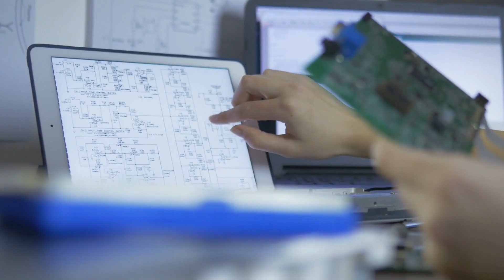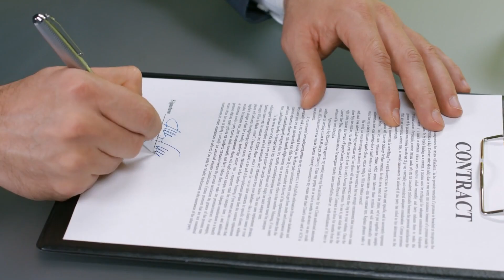Pentagon Wants SpaceX Delivering Cargo Around The Globe - and a live test could come next year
We have an inside scoop on all the latest tech developments especially coming out of Silicon Valley and China. We are tapped into this world and plan to reveal the most exciting developments for all you futurists out there.

Have you ever marvelled at all those futuristic space movies where so many rockets are just zooming all over the sky? This day is getting closer with the Pentagon pushing SpaceX to get cargo delivery via space, a reality as soon as possible.

Transportation and travel through space have been talked about a lot these past couple of years. With the recent successes of Virgin Galactic and SpaceX, we’re seeing an emergence of startups exploring the real-world applications of rocket technology. These companies are willing to go the extra mile and do things that were never thought possible.

In the year 2021 alone, there were a total of 133 successful orbital launches which marks the most launches in a year than any in history. Rocket technology continues to evolve rapidly in the private industry where several companies in countries like the US, India and China now manufacture crewed and uncrewed rockets.

Elon Musk on the other hand continues to prove his doubters wrong about the possibilities SpaceX can achieve.. And now SpaceX has joined forces with the Pentagon in hopes to deliver over 100 tons worth of cargo via orbit to anywhere in the world in under an hour. Imagine the speed that these rockets will have to travel at!

Dubbed the Rocket Cargo Program, led by the US Air Force, The Pentagon will help research and develop capabilities of transporting cargo on a rocket.

Greg Spanjers, who's a rocket program manager at the US Air Force, said in a statement that “The contract between the parties will help determine what a rocket can achieve when it comes to say - cargo transport, flight speed, and the costs for such a system.”

In order to make this project a reality, SpaceX has been testing various prototypes of their Starship rocket which is currently the only machine capable of launching heavy payloads into space and returning back to earth.

As you all know, SpaceX has the ability to launch and later land its reusable rockets. Who would’ve thought of that 20 years ago. After only a handful of failed attempts, they have now managed to fly rockets into space over a hundred times and safely land them back on earth.

The contract with SpaceX will also explore the possibilities to transport military cargo, personnel, disaster relief, and humanitarian aid around the world. However, these are a lot of ‘ifs’ considering the number of challenges to be faced. For instance, not many places on the planet will have a dedicated launch or landing pad. Plus the high costs involved, and then the several policies to be cleared in each country.

But given the company’s fairly successful record of rocket landings and payload delivery, This does look more like a future reality than a waste of time.

The Air Force has also stated that they will have access to SpaceX’s other rockets to collect key data points on environmental signatures and performance. SpaceX will also be responsible for providing cargo bay designs that support swift loading and unloading of intermodal containers.

Although there’s no specified timeline to demonstrate the project at this point, the Air Force will be leveraging on several commercial launches over the next few years for data collection.

What’s crazy is that, if space transportation becomes commercially viable, Elon might deliver Tesla vehicles around the globe in under an hour. The burden on shipping and air freight will be relieved dramatically if another form of cargo transportation is possible.

This isn’t all just for cargo. Traveling from London to Sydney isn’t possible with current airlines. It’s too far. And some routes throughout the world, like Dubai to Houston, are over 17 hours. With travel speeds like SpaceX and the air force are working on, it would enable a London to Sydney flight to be just a few hours rather than multiple days.

This would open up routes and travel to parts of the world that were a burden for most. It is completely revolutionary and the world will become even smaller than it currently is. It would be completely possible that you could live in Europe and have weekends with your family in Thailand. Or wake up in Los Angeles and in an hour or two be having your morning coffee in front of the Colosseum.

I hope someday in the future to see space travel like this become affordable.